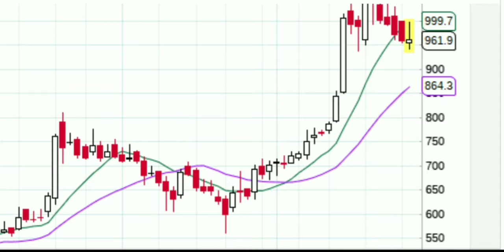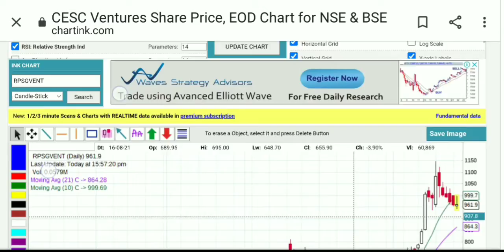Cesc Venture share || Cesc stock price || Cesc multibager || cnc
Zerodha Demat and trading account open below this link